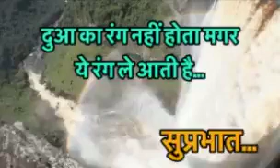HAPPY Ganesh Chaturthi #NS# Hello India enjoy 🎊